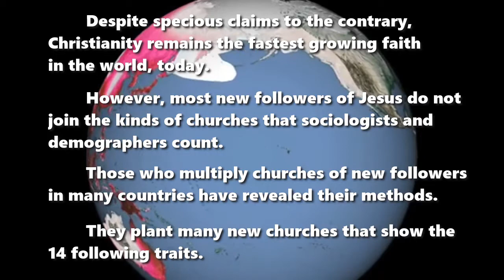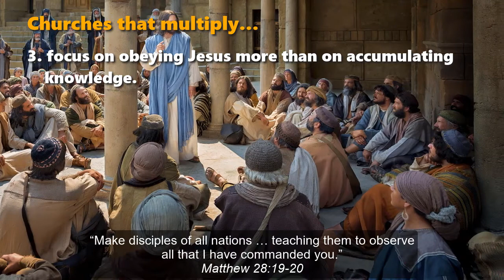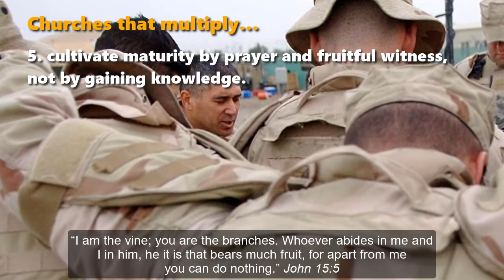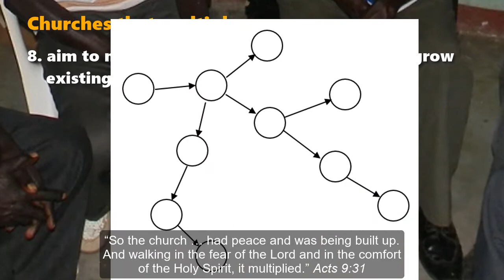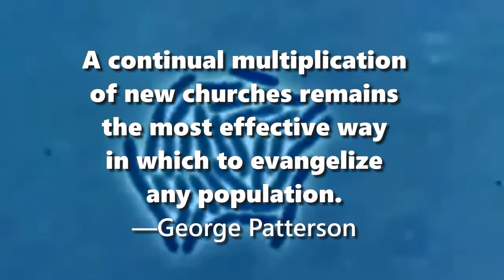14 Traits of Churches that Multiply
14 Traits of Churches that Multiply (Update)
New research results from many countries
Adapted from R. Butler, Mission Frontiers, March-April 2018.

wordwatchers.currah.us

Despite specious claims to the contrary, Christianity remains the fastest growing faith in the world, today.

However, most new followers of Jesus do not join the kinds of churches that sociologists and demographers count.

Those who multiply churches of new followers in many countries have revealed their methods.

They plant many new churches that show the 14 following traits.

Churches that multiply…

1. aim to bless and make disciples of families and social units, not just individuals. Acts 16:30-31

2. raise up and equip natural leaders from within existing groups. Titus 1:5

3. focus on obeying Jesus more than on accumulating knowledge. Matthew 28:19-20

4. make disciples by God-led discovery Bible study more than by preaching. “They received the word with all eagerness, examining the Scriptures daily to see if these things were so.” Acts 17:11

5. cultivate maturity by prayer and fruitful witness, not by gaining knowledge. John 15:5

6. meet in private homes and public venues, more than in buildings that they own. Acts 2:46

7. average fewer than 20 participants in regular, interactive gatherings. 1 Corinthians 14:26, 31

8. aim to multiply new churches rather than to grow existing ones in size. Acts 9:31

9. practice simple activities that each disciple can facilitate and replicate. 1 Corinthians 4:16-17

10. involve participants in doing ministry, more than in receiving "ministry." Acts 19:9-10

11. work towards multiple new generations, not just "daughter churches". 2 Timothy 2:2

12. spread through relational networks rather than attracting strangers. Acts 10:24

13. prove more stable than do churches of gathered strangers. Romans 16:10-11

14. remain invisible to most of the surrounding community. Luke 10:4-7

A continual multiplication of new churches remains the most effective way in which to evangelize any population.